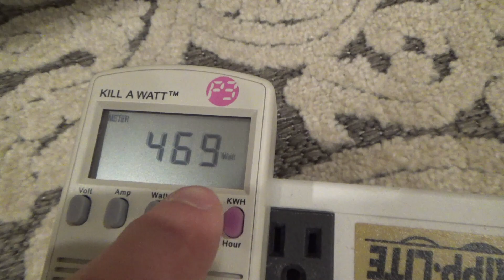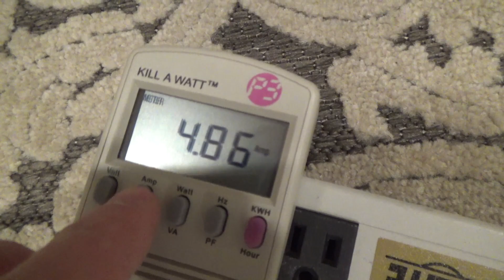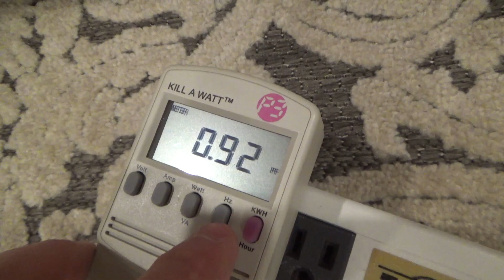Lakewood HV Family Complete with All Sizes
A showing of my Lakewood HV series fans from the 2000s. These are all the sizes they came in, however some of the sizes had a few different variations available that I've yet to obtain.

Units featured here from left to right:
Lakewood HV-4
Lakewood HV-9
Lakewood HV-12
Lakewood HV-14
Lakewood HV-18
Lakewood HV-21T